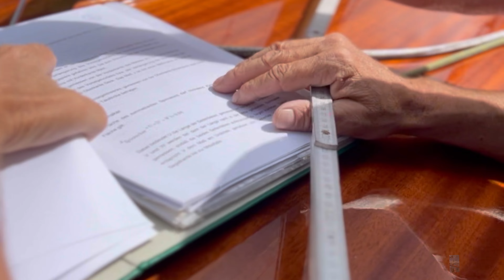SPORTART33 Z RENNJOLLEN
Z-Rennjollen